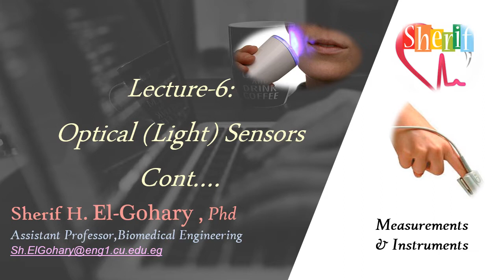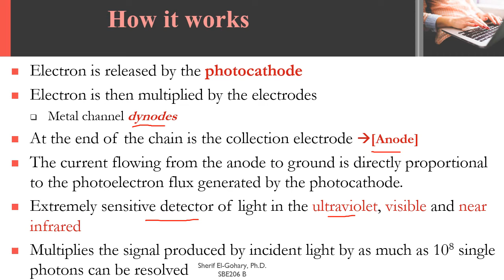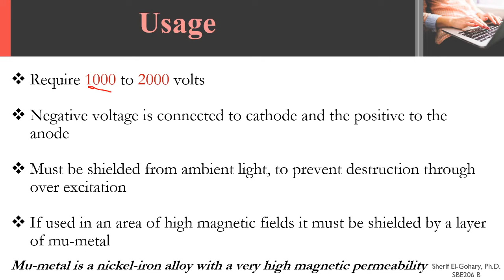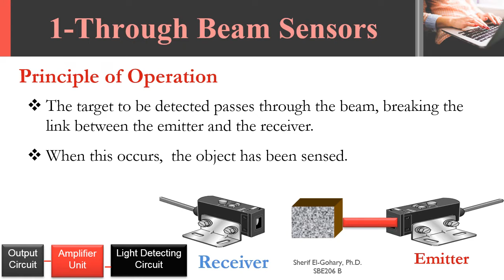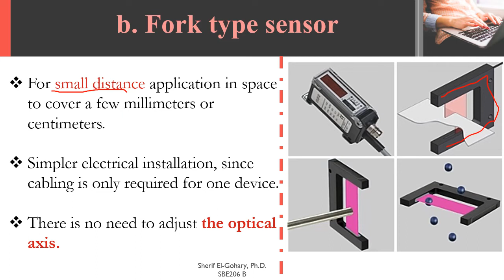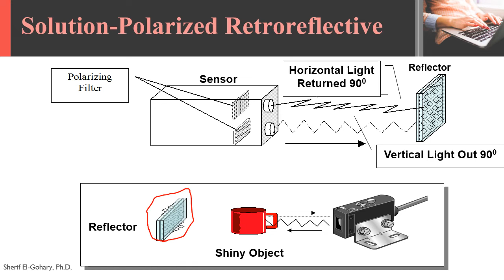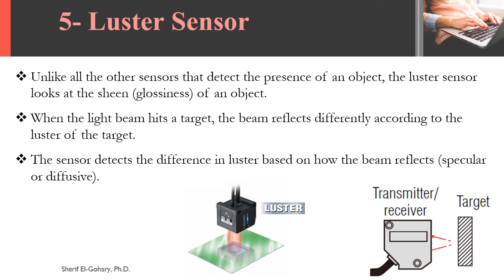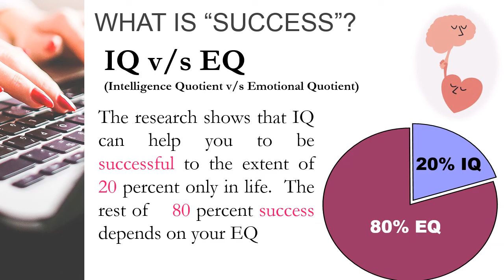Measurements and Instrumentation Lecture #6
Engineering Students.
Optical Sensors and Measurements Setup